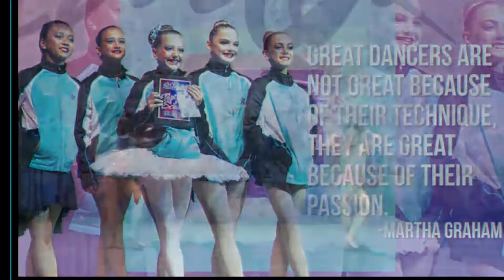Heart of America Dance Centre - Turn The Beat Around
Age 10 Jazz
StarQuest Kansas City 2021